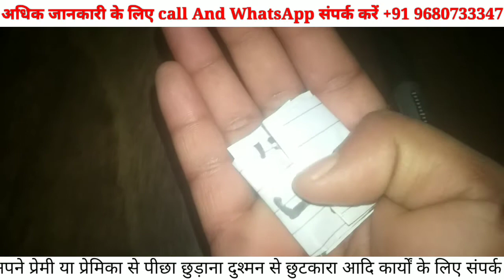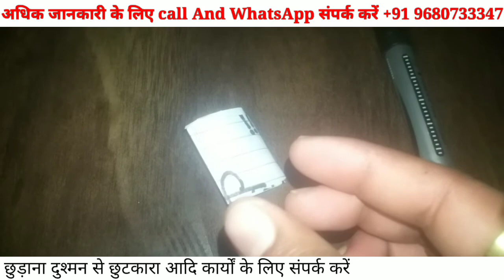Love लोंग का ये छोटा सा उपाय करके घमंडी स्त्री पुरुष भी आपके प्यार मे पागल हो जाएगे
अधिक जानकारी और वशीकरण के बारे मे जानने के लिए आप हमारी वेबसाइट पर जा सकते है नीचे लिंक है

Agar Aapko kisi prakar ki is video me preshani hai to pahle aap yah jankari le sakte hai ?

1. Is totke ko karane se aapki santan pratti pe koi preshani nhi hogi.
2.is upay ko karane se aapko kisi bhi prakar ki koi hani nhi hogi.
3.is upay ke dorane aap apne pati ko kuchh bhi khilate ho to koi dushtparinam nhi honge.
4.Agr iske baad bhi aapko koi any jankari chahiye to aap hum call ya Whatsapp kare sakte hai .

is video me masik dharm me yoni rakt vah long se vashikaran karne ki ek chamatkari vidhi batayi gyi hai jo bahut hi shaktishali hai Adhik Janakari ke liye Call kare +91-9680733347